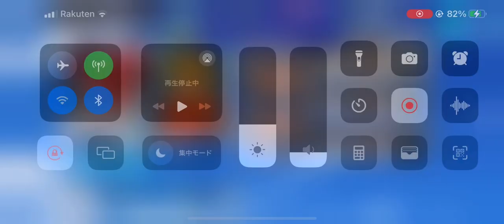スパロボDD 「クロッシング・パイロットR」 第2話 希望を奪い去る者 真ゲッター×アスカ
再生リスト

2018年11月19日配信の「生スパロボチャンネル」にて正式発表された、『スーパーロボット大戦X-Ω』に続くスマートデバイス向けスパロボ作品。令和最初のスパロボとなる。

2Dグラフィックスによる戦闘シーン演出やターン制のSLGシステムの採用、ユニットではなく装備パーツを対象としたガシャシステム等で『X-Ω』との差別化が図られている。